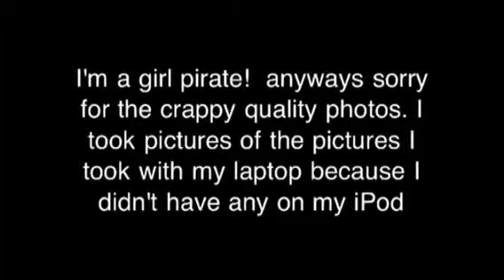My spookable Halloween series: my favourite Halloween candy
Since Halloween was yesterday and I had no time to do another Halloween tutorial, I decided to show you guys my favourite Halloween treats. -Jennifer xx
Links:
Kik: FerFer143
Keek, gifboom, mobli: @jennifer_fraanklin
We heart it: @a_nutella_monkey